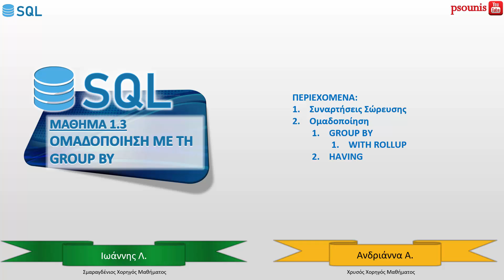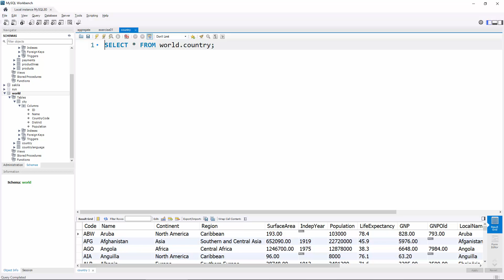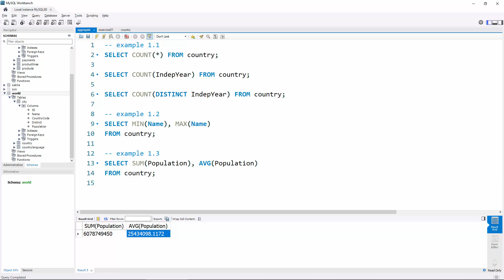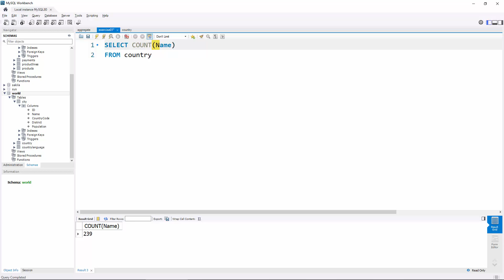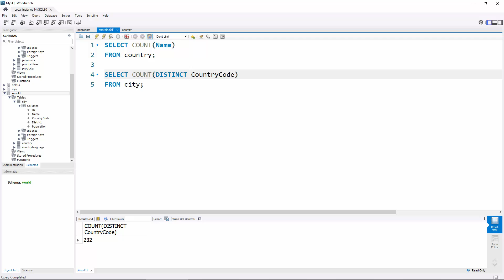SQL - ΜΑΘΗΜΑ 1.3 - ΟΜΑΔΟΠΟΙΗΣΗ ΜΕ ΤΗ GROUP BY - Μέρος 1 από 5 - Συναρτήσεις Σώρευσης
ΠΕΡΙΕΧΟΜΕΝΑ ΒΙΝΤΕΟ:
1. Συναρτήσεις Σώρευσης
ΠΕΡΙΕΧΟΜΕΝΑ ΜΑΘΗΜΑΤΟΣ:
1. Συναρτήσεις Σώρευσης
2. Ομαδοποίηση
2.1. GROUP BY
2.1.1. WITH ROLLUP
2.2. HAVING